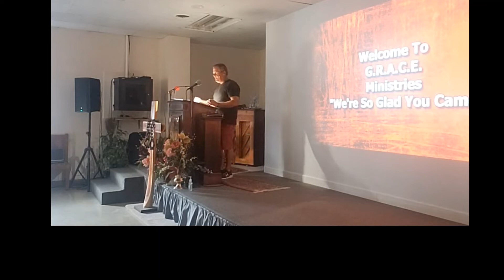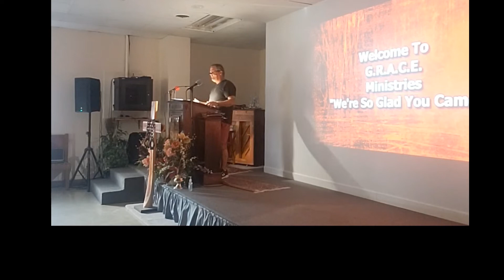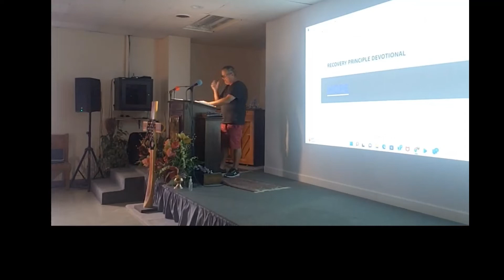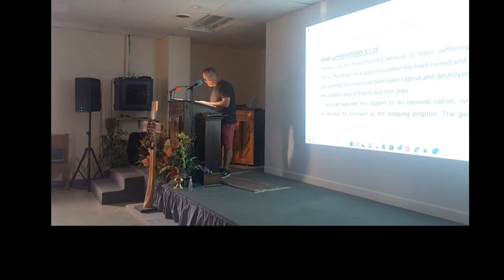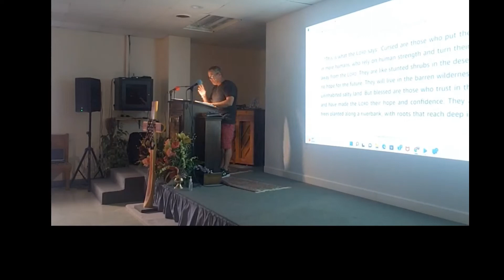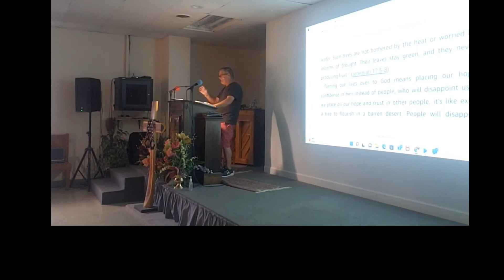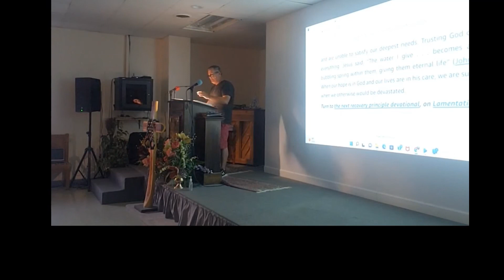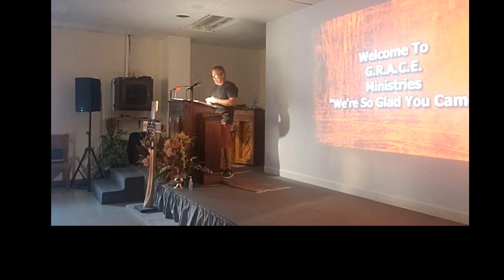6-7-2022 Addiction & Recovery